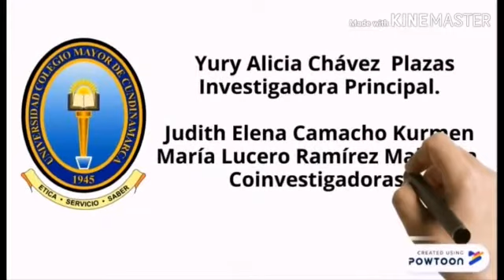Apropiación social del conocimiento en el municipio de Viotá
¡Dale play! Y conoce el proyecto de investigación, perteneciente al Programa de Trabajo Social: "Apropiación social del conocimiento con comunidades rurales, del municipio de Viotá".